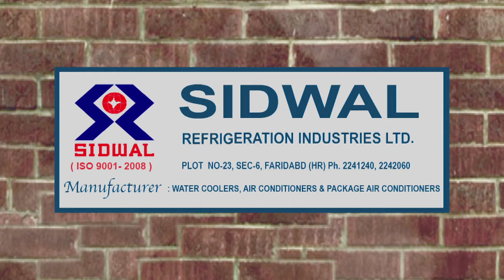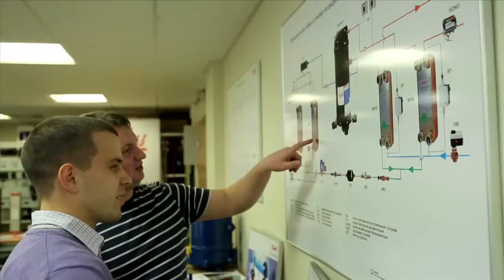Sidwal Air Conditioning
A film on Air Conditioning in Indian Railways.